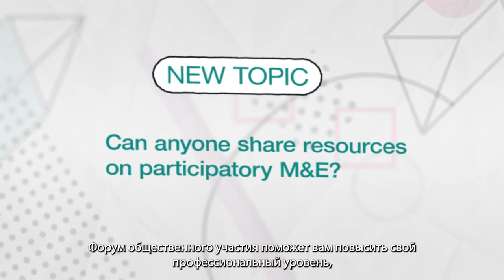Форум взаимодействия с сообществом – русский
Что такое Форум взаимодействия с сообществом?
Как присоединиться к Форуму CE и взаимодействовать с сообществом практиков.